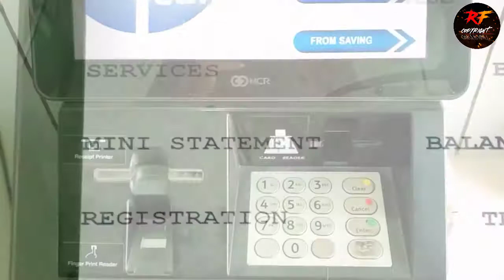test drive || aaj toh maine hamara purana car ko challa he liya || rf copyright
I hope guys you like this Vlog video

If you like this video then plzz right one comment